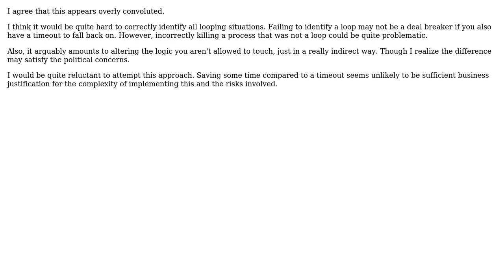Software Engineering: Automatic Realtime Cycle Detection of function calls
With thanks & praise to God, and with thanks to the many people who have made this project possible! | Content (except music & images) licensed under CC BY-SA | Music | Images & others | With thanks to user Robert Harvey , user Hangman4358 and the Stack Exchange Network Trademarks are property of their respective owners. You are responsible for your own actions.